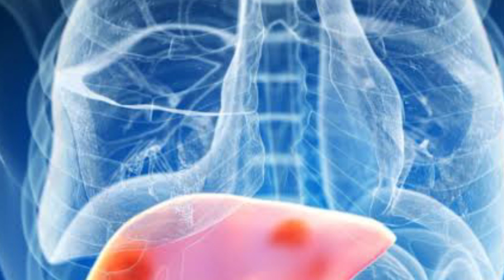maidy ki gas or amraz ka ilaj|gets ride of stomach gas | Free Ramedies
Assalamualaikum viewers

Video  topics
mede ki garmi ka ilaj,
mede ki dard ka ilaj,
mede ki jalan ka ilaj, mede ka ilaj,
mede ki kamzori,
 stomach problem solution,
stomach,